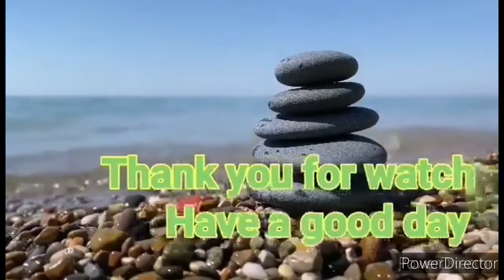GUARDIANS//LIGHTS, CAMERA ACTION//MUKBANG//mike ofw